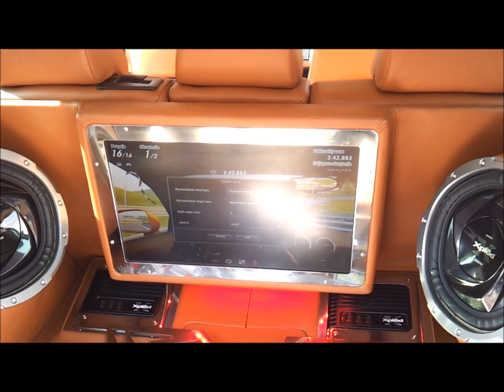Zapowiedz GP NIGHT POWER OLSZTYN - MISS VENUS 14.04.2012 HD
Krótki materiał filmowy pokazujący co działo się podczas pierwszej imprezy promującej wyścigi Night Power w dniu 14 kwietnia 2012r na Targu Rybnym w Olsztynie gdzie odbyła się sesja zdjęciowa z udziałem dziewczyn startujących w konkursie Miss Wenus. Prezentowany materiał jest relacją z pierwszego dnia imprezy.